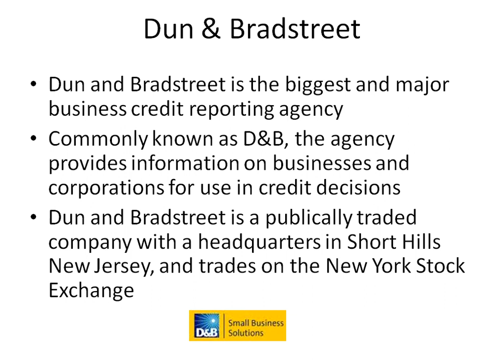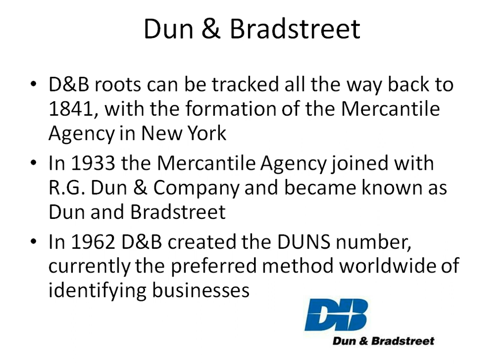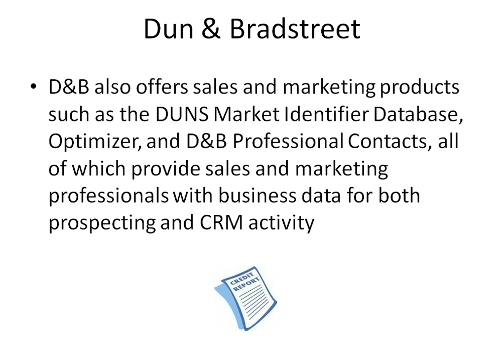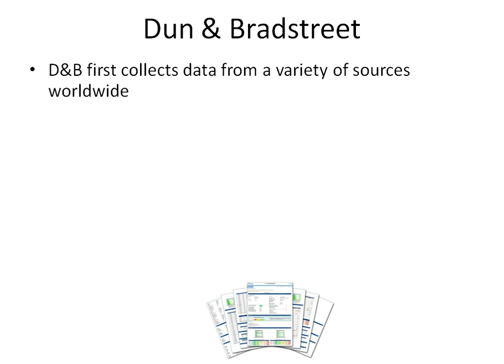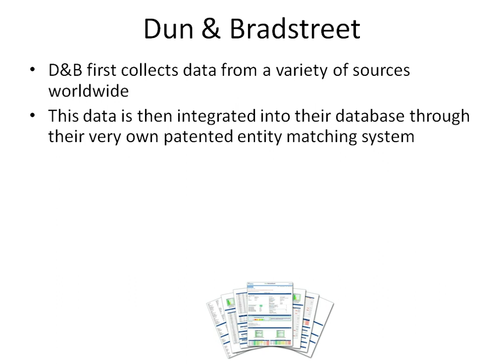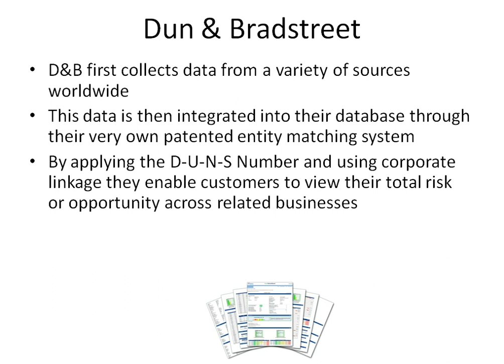Dun & Bradstreet video